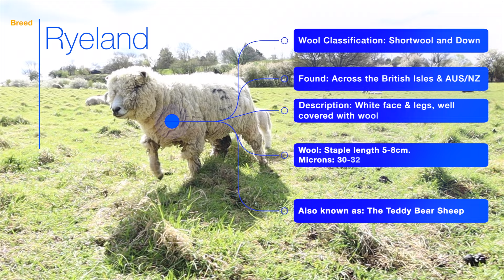Lavenham Blue 2024 Collection | From Flock to Shop - This year it is Ryelands from Hadleigh.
The Lavenham Blue collection 2024 is now OPEN for orders!  This years collection is from Hadleigh in Suffolk, 20mins from my shop The Woolpatch in Long Melford.
Shepherdess, Ros, takes me round her farm to see the lovely flock of Ryelands at lambing time and we get to meet the Ryleands that make up the 2024 collection.

Only 30 hanks available to get it while stocks last and that's it.  No more of this unique collection.
Thank you for supporting local.